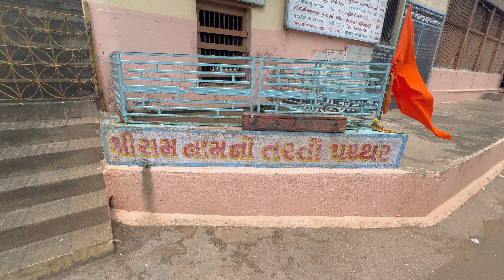દશામાં વિસર્જન Gopnath Mahadev Mandir || RAVIRIDER || YOUTUBEVIDEOVIRAL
(YouTube VIDEO VIRAL scene)

(HELPING RIDERS)

(GUJARATI VLOG)

_વિડીયો બનાવવાનો મેન ઉપદેશ લોકોની હેલ્પ કરવા નો

_ગુજરાતી વ્લોગ

_ગોપનાથ મહાદેવ મંદિર એટલે સરસ મજાના દ્રશ્ય અને સરસ મજાનો દરિયો

_RAVIRIDER